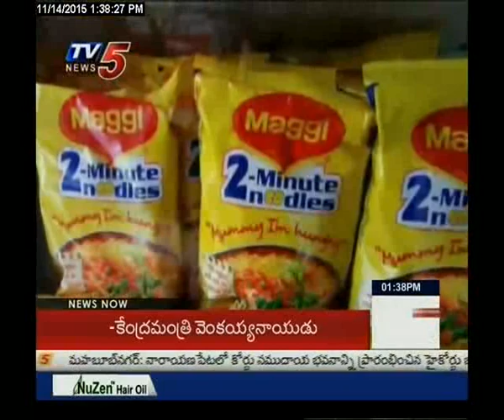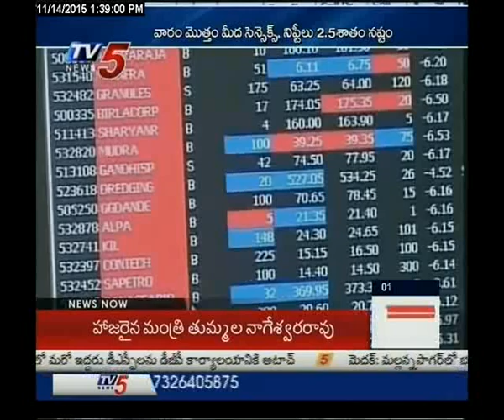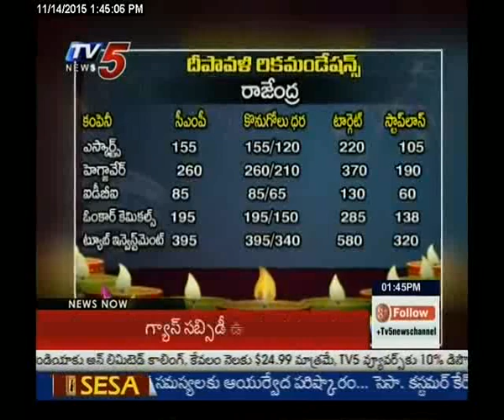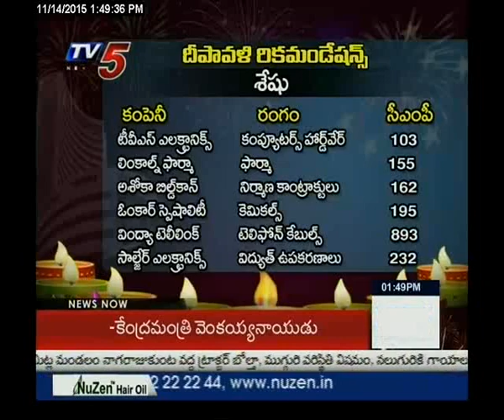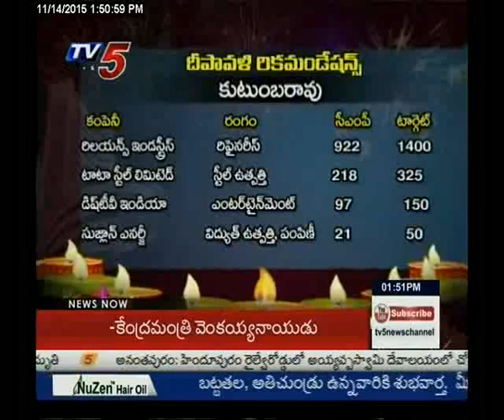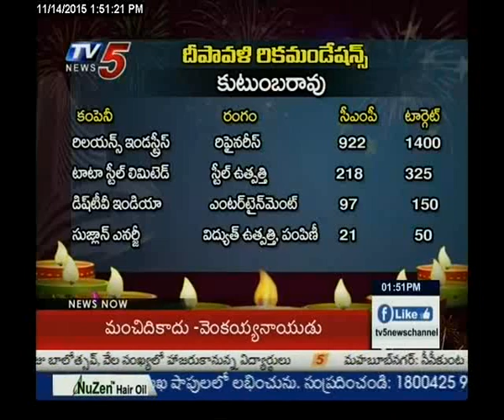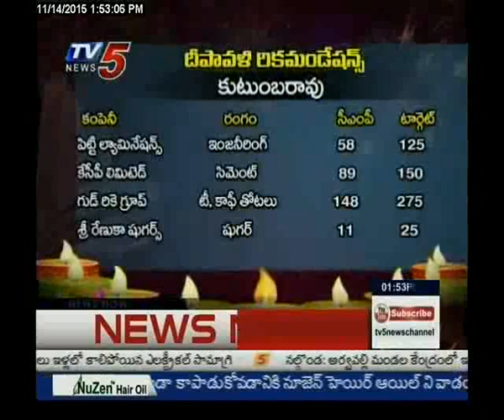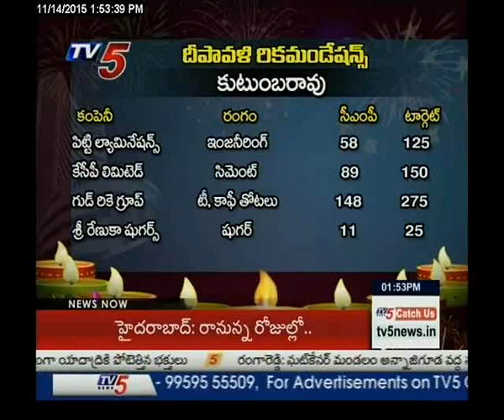14th November 2015 Business Weekend